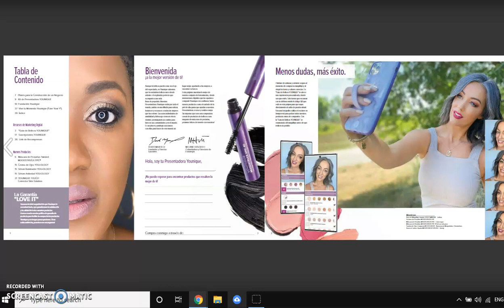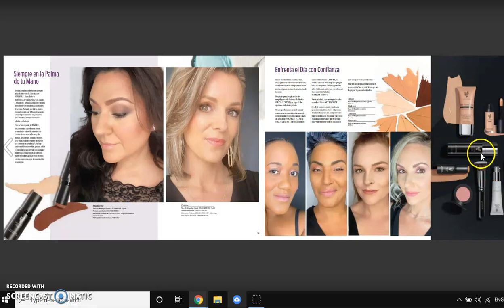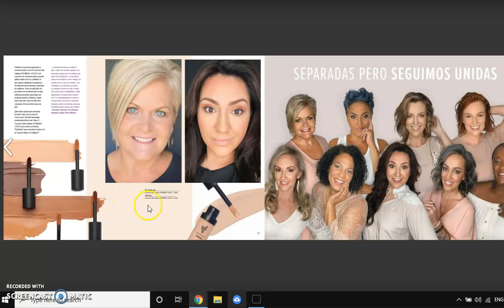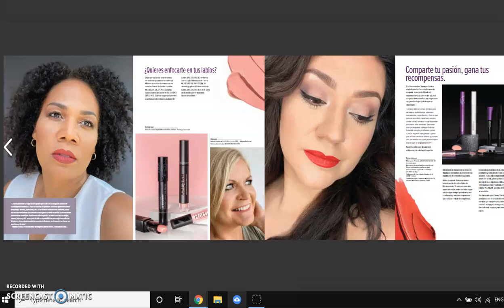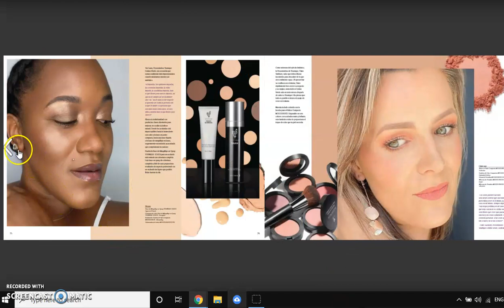Catalogo Younique 2020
Te presento el Catalago de Younique 2020, cosmeticos younique, productos younique y cuidado de la piel Younique, el primer cuidado de la piel a tus necesidades, asi es personalizado a tus necesidades, todas tenemos diferente tipo de piel y estos productos te haran sentir bella y te ayudaran a cuidar tu piell,
Maquillaje sin Parabenos, sin plomos y con la garantia de lo amas en 14 dias o los regresas, Y yo te ayudo a seleccionar cuales son los que tu Necesitas, solo enviame mensaje o entra a "